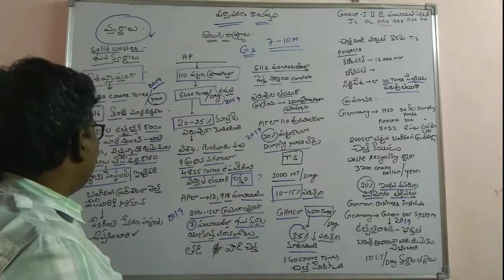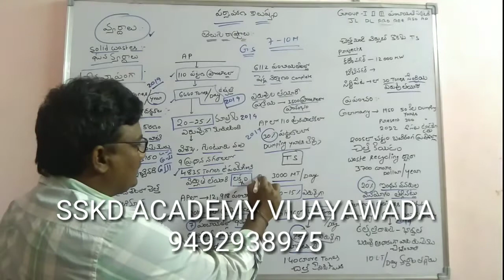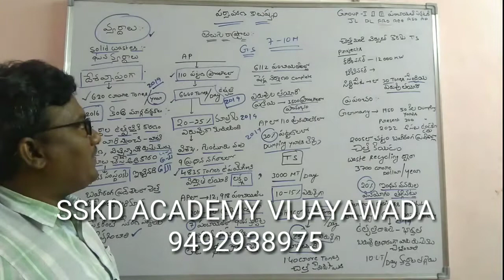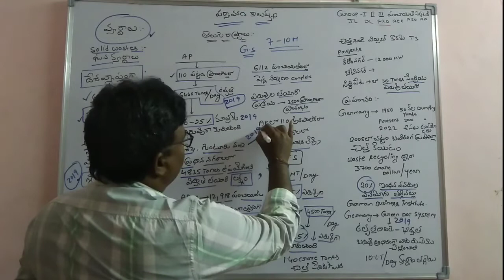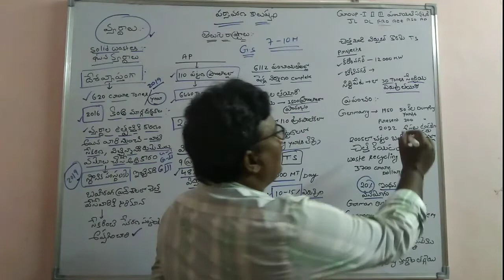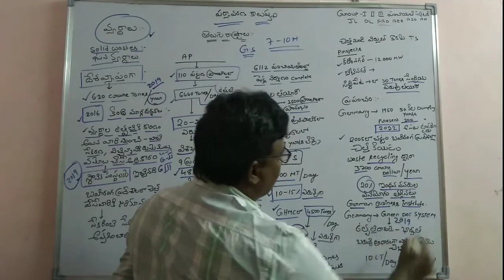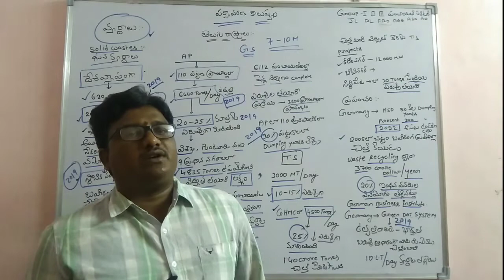పర్యావరణం ఘన వ్యర్ధాలు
APPSC/TSPSC  || GROUP 1 ||  GROUP 2 || GROUP 3 ||
||  PANCHYAT SECRETARY ||   JL || DL || FRO || AD ||  DAO || ASO || AEE ||